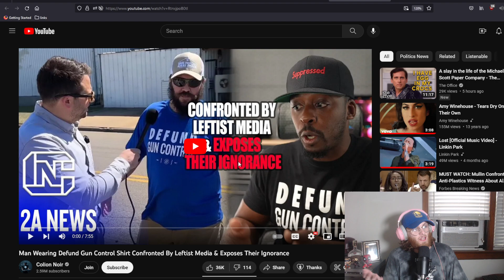You Really Can't Make This Stuff Up